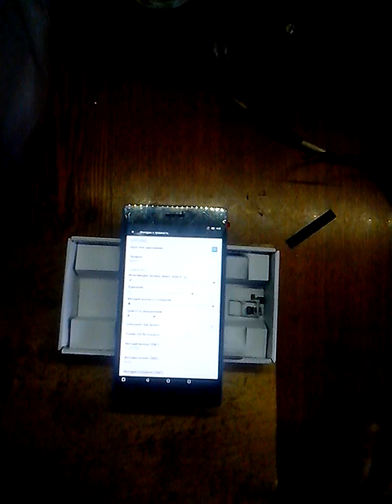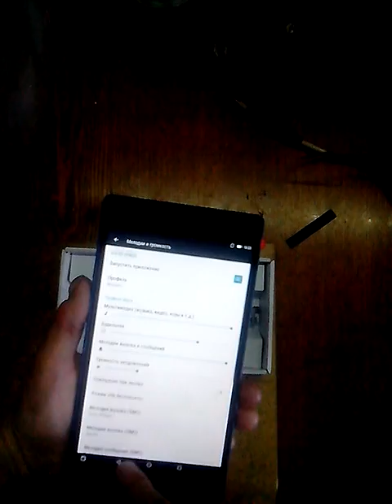Обзор после ремонта.VID 20180619 Lenovo Tab3 7-30x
Обзор после  ремонта.Восстановление после попадания жидкости. Lenovo Tab3 7-30X. С неустраненной неисправностью Возвращен хозяину,без Н.Ч.(низкой частоты)звука.Но с выходом звука ч/з наушники